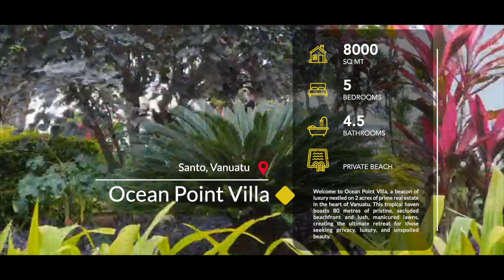Ocean Point Villas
Welcome to Ocean Point Villa, a beacon of luxury nestled on 2 acres of prime real estate in the heart of Vanuatu. This tropical haven boasts 80 metres of pristine, secluded beachfront and lush, manicured lawns, creating the ultimate retreat for those seeking privacy, luxury, and unspoiled beauty.

A Jewel of Espiritu Santo Island

This French-inspired villa estate, including a guest villa and boathouse, is your ticket to a lifestyle of unparalleled opulence and serenity. Designed to perfection, Ocean Point Villa serves as the quintessential family home while doubling as a premier holiday escape. Revel in the comfort of sophisticated furnishings, top-tier electrical appliances, and a wealth of household essentials that cater to your every need.

Live the Dream with Exclusive Amenities

Ocean Point Villa comes fully staffed with a dedicated 24/7 manager, a conscientious housekeeper, a master gardener, and the option of a private chef, ensuring a stay characterized by comfort and luxury. The villa is equipped with an impressive suite of amenities:

Vehicles for exploration: a Toyota Hilux and a Mitsubishi Triton.
Marine adventures await with a 255 Freedom Grady boat and Swiftco trailer.
Leisure and relaxation essentials: a massage table, a white Yamaha piano, a beach fire pit, Weber BBQs, and more.
Outdoor and sports equipment: surf skis, paddle boards, kayaks, fishing gear, golf clubs, gym equipment, and mountain bikes.
An Invitation to Experience Ocean Point Villa

Why merely visit when you can immerse yourself in the splendor of Ocean Point Villa? We invite you to turn a simple property inspection into an unforgettable holiday. Choose from two accommodation options and experience first-hand the tranquil mornings, private beach walks, and serene garden views. Ocean Point Villa is not just a residence; it's a lifestyle waiting to be claimed.

Embrace the opportunity to own a piece of paradise, where luxury meets tranquility in the heart of Vanuatu's stunning landscape. Ocean Point Villa is more than a home-it's a sanctuary designed for those who demand the very best.